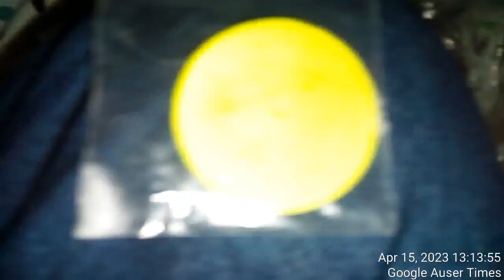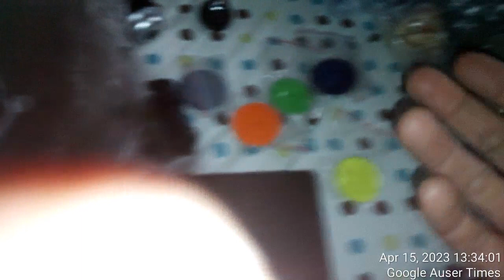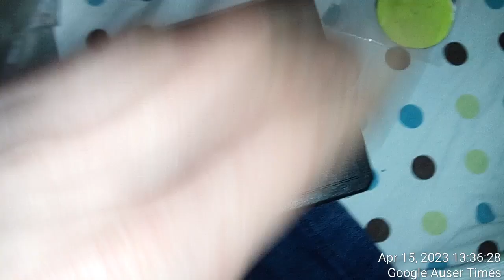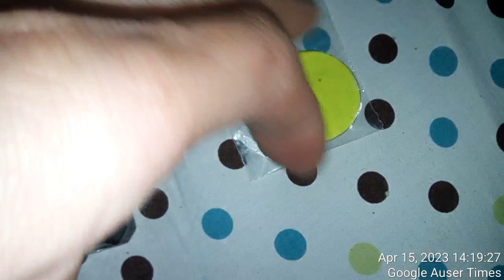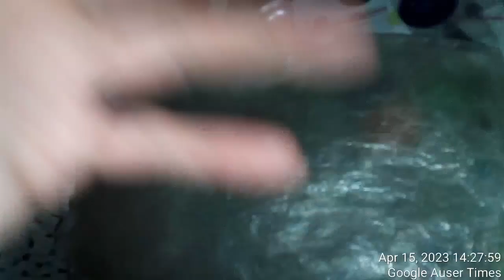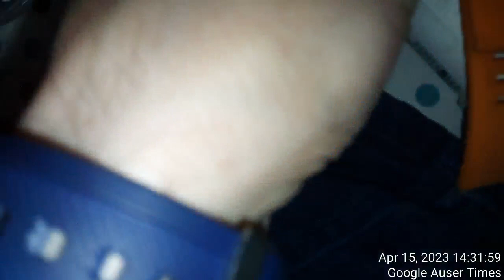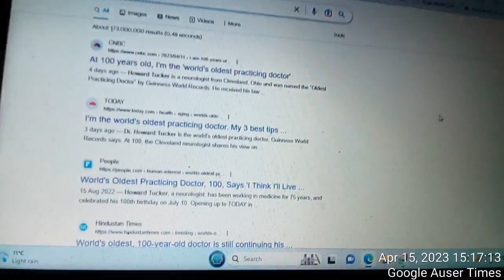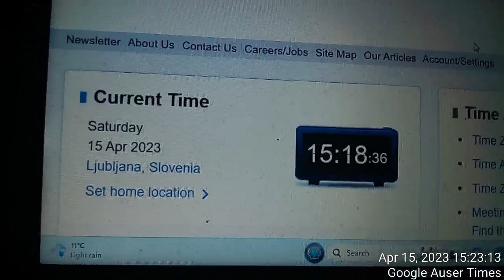How post MK Ultra violence works in the background of tortured subjects example